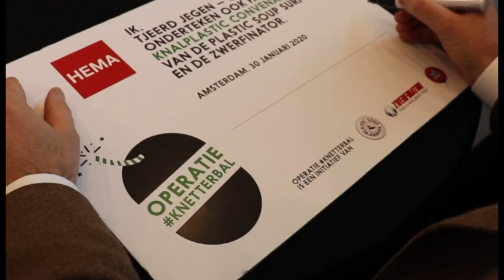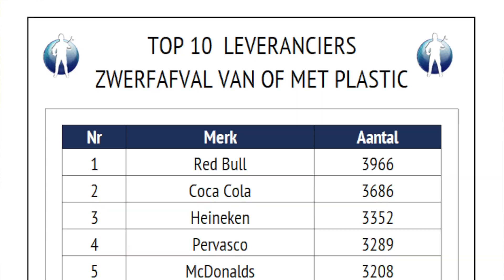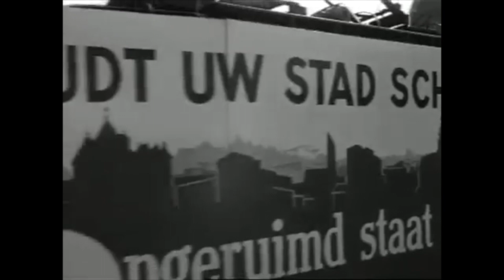Mission Mars - Zwerfafval wikkels van Mars terug naar het hoofdkantoor. Neem verantwoordelijkheid!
Doe mee met Mission Mars!
- Download de 'Plastic Avengers App' (App Store, play store, gratis en geen accounts)
- Neem foto's van wikkels van de Mars Merken: Snickers, M&M’s, Twix, Bounty, Skittels, Milky Way, Maltesers, Dove, Galaxy en Mars.
-Klaar! Deel je resultaat en roep anderen op mee te doen!

Help mee Mars meer verantwoordelijkheid te laten nemen voor ‘hun’ zwerfafval!

Jouw foto’s gebruiken wij om op Mars af te stappen en vragen we hen om oplossingen; innovatie in verpakkingen en aanbied methoden
Mars staat op plek zes in meest gevonden zwerfafval. Onder het bedrijf Mars vallen ook: Snickers, M&M’s, Twix, Bounty, Skittels, Milky Way, Maltesers, Dove, Galaxy.

Mars Nederland doet op dit moment niet meer tegen zwerfafval dan wat hen minimaal wettelijk verplicht is. Ze gebruikt haar macht voornamelijk voor de beste plek in het schap. Niet om zwerfafval te voorkomen

missionmars uit de app Litterati wordt meegeteld.

Plastic Avengers Dirk Groot (De Zwerfinator) en Merijn Tinga (Plastic Soup Surfer) zijn de initiatiefnemers van MissionMars.

Operatie Spatplastic -

Mission Mars:

Constaterende dat:
Er een enorme aandacht is geweest voor de plastic vervuiling en zwerfafval

Statiegeld op flesjes en op blikjes zo goed als geregeld is

Daardoor aandacht verschuift naar wat er dan hoog in ranglijst van het zwerfafval te vinden is. - Mars nu op nummer 8 staat.  Twijflachtige eer

Mars niet van zich heeft laten horen als grootste buitenhuis snoeprepen aanbieder

Er in ons kleine markt onderzoek andere manieren zijn chocola te verpakken. Er andere manieren zijn om repen aan te bieden?

Mars zijn macht als marktleider lijkt te gebruiken voor de beste plekken in de schappen en niet om verantwoordelijkheid te nemen voor de vervuiling van hun wikkels - verder dan de minimale wettelijke eisen.

Oproep aan Mars:
Neem je verantwoordelijkheid als grootste wereldwijd.
Laat zien wat je gedaan hebt om plastic vervuiling als gevolg zwerfafval te voorkomen.

Oproep aan onze community:
Gebruik de Plastic Avengers app om foto’s te maken van zwerfafval:
Mars, m&m, milky way, dove, (celebrations)

Wij gaan daarmee naar Mars Nederland en Mars Belgie:
Verwachten meer dan alleen minimaal de wetten volgen.
Bekendste chocolade repen merk ter wereld. Hoe gebruiken zij hun merk?
Of alleen om de beste plekken in het schap te bemachtigen?